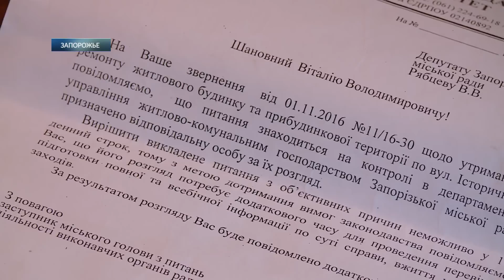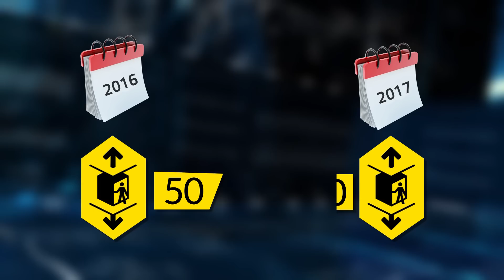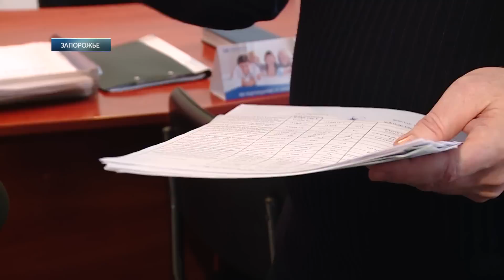Общежитие ужаса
В подвале  - бассейн, а вместо лифта — аттракцион. Так о своем доме рассказывают жители девятиэтажки по улице Исторической. Уже несколько лет подряд в подвале первого подъезда появляется вода. Запах ужасный, пробраться в помещение невозможно. Пару раз коммунальщики воду откачивали, а вот ликвидировать проблему окончательно никто по всей видимости не собирался.